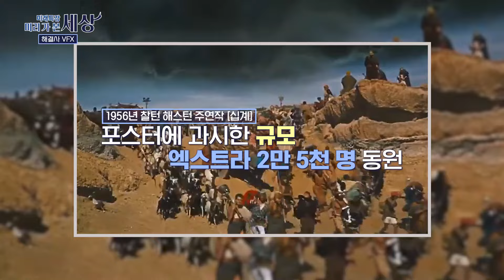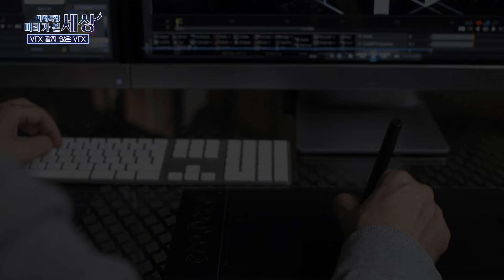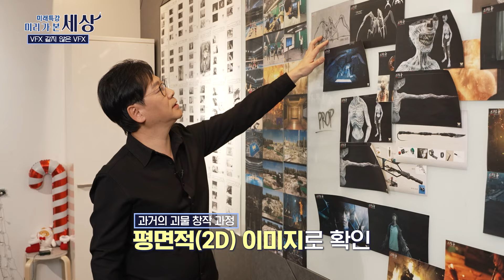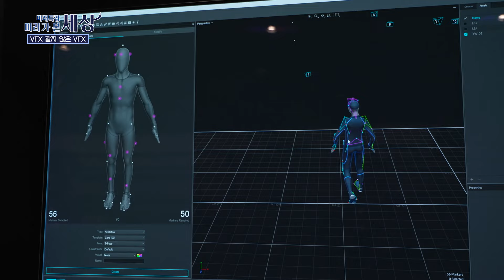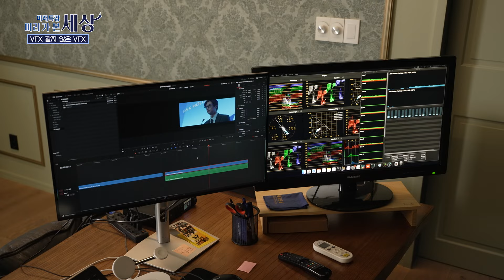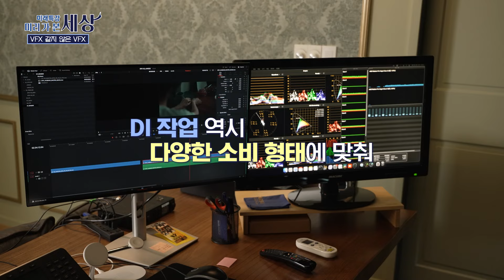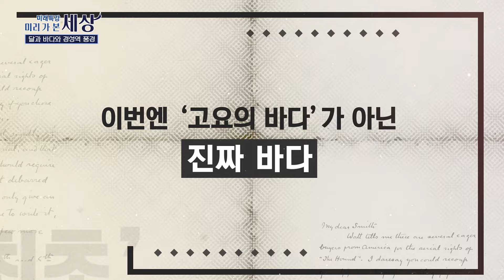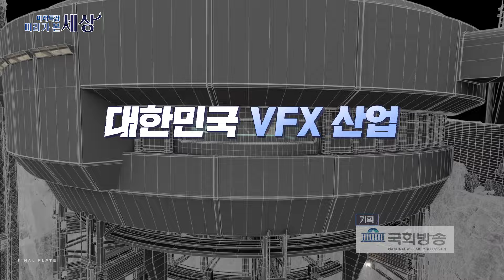"영화 속 괴물은 어떻게 만들까?" K-콘텐츠 속 다양한 특수 효과! | 손승현 대표 | 미래특강 미리 가 본 세상 | 국회방송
웨스트월드 CEO/VFX감독 손승현 대표가 알려주는 "화려한 시각효과, 국내 VFX의 세계"

02:20 시각효과, VFX의 정의
10:04 VFX작업의 첫번째 순서, '시각화'
13:35 콘텐츠 속 '크리처', 이렇게 만든다
18:55 넷플릭스 인기 드라마 '스위트홈' 괴물의 성공기
33:49 VFX가 친환경 사업인 이유
37:36 해외 사례로 알아보는 VFX, 우리나라의 방향은?

◼ 미래특강 미리 가 본 세상
[본방] 3월 19일(화) 오전 9시
[재방] 3월 23일(토) 오전 7시
[재방] 3월 24일(일) 오후 5시